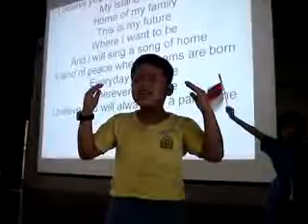A Very Passionate Lil Singaporean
A potential singapore idol in the future? Check out the emotions.. hehe..